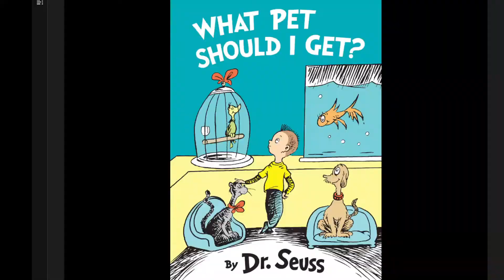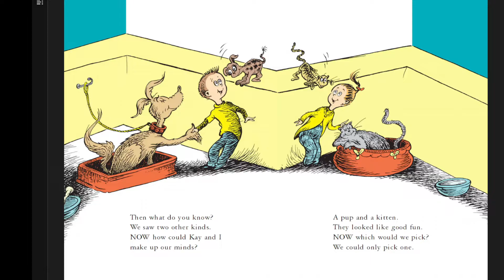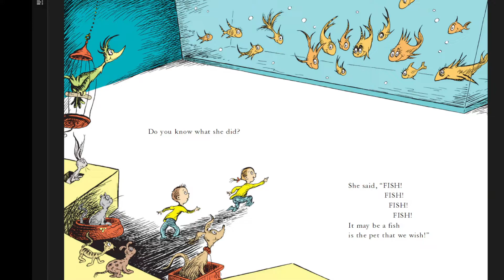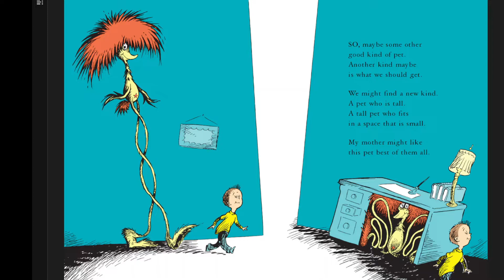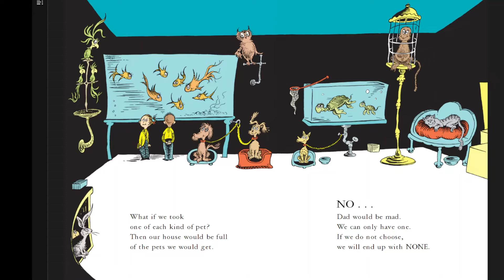What Pet Should I Get? by Dr Seuss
There are so many kinds of pets.  What pet would YOU get?